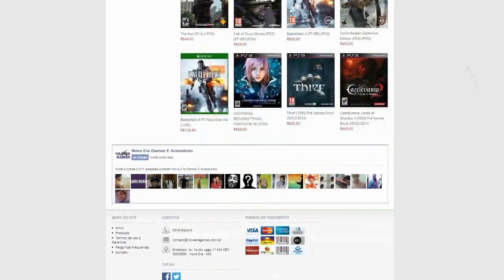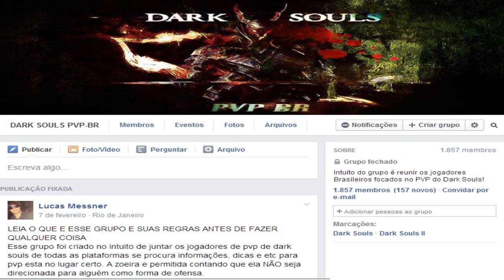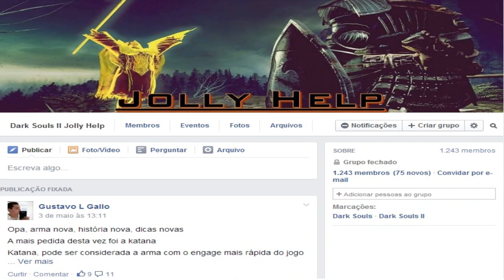Dark Souls 2 (NG+) - Skeleton Lords, esqueleto com poise